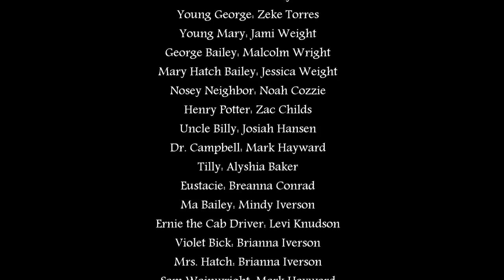It's a Wonderful Life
EHS Christmas Banquet 2010.